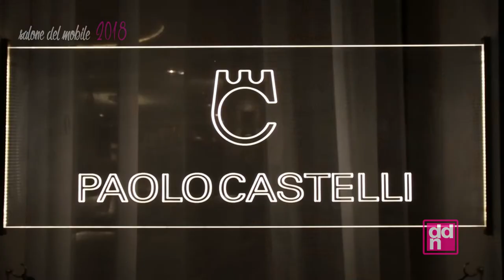Salone del Mobile.Milano 2018: Paolo Castelli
La collezione 2018 di Paolo Castelli Spa Italia presentata al Salone del Mobile.Milano persegue gli anni 30' con in aggiunta un profumo di Africa, utilizzando materiali che si avvicinano ad uno stile coloniale super elegante.